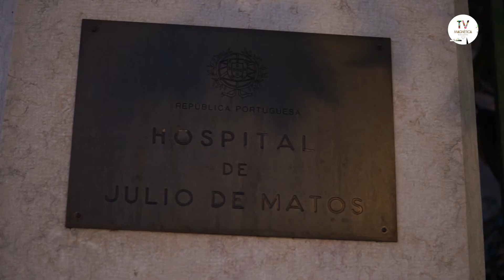Descolado no Pavilhão 31, Júlio de Matos 2015